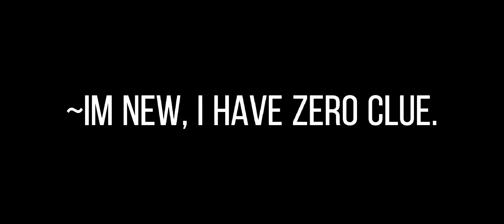New Member :D